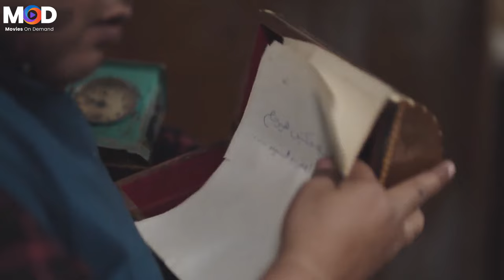العيب مش في القميص العيب في الرخيص اللي زيك يا صيع 🤣😂 باقه من افجر افيهات محمد ثروت واحمد فتحي